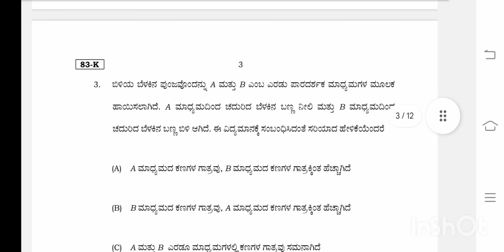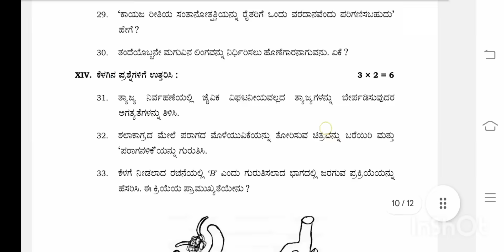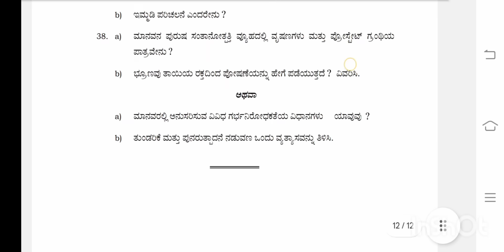ವಿಜ್ಞಾನ ಪರೀಕ್ಷೆ ಪ್ರಶ್ನೆ ಪತ್ರಿಕೆ ಗ್ಯಾರಂಟಿ fix💯 PDF download science model question paper 2025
• Dear 2024-25 SSLC & PUC students all your required subject passing and scoring packets are available here….

• Answers are available along with Question Papers of Instrumental Test[FA]….

• Answers to all previous year question papers are available….

• All content PDF files are available….

• Overall our efforts for the success of SSLC & PUC students of 2024-25…….

. SUPPORT

•For PDFs please join our telegram channel…..link is below.

•for Pdf documents. Please join our Telegram channel.

Please,

Please SUPPORT
[1/1, 9:08 AM] ✨ಕರ್ನಾಟಕ ರತ್ನ ಅಪ್ಪು ಬಾಸ✨: SSLC Science scoring package KARANATAKA 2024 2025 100%score plz share 😊

[1/1, 9:10 AM] ✨ಕರ್ನಾಟಕ ರತ್ನ ಅಪ್ಪು ಬಾಸ✨: SSLC Science scoring package KARANATAKA 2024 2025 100%score plz share 😊

[1/3, 9:37 AM] ✨ಕರ್ನಾಟಕ ರತ್ನ ಅಪ್ಪು ಬಾಸ✨: plz share 😊

[1/3, 7:45 PM] ✨ಕರ್ನಾಟಕ ರತ್ನ ಅಪ್ಪು ಬಾಸ✨: plz share 😊

[1/10, 8:37 AM] ✨ಕರ್ನಾಟಕ ರತ್ನ ಅಪ್ಪು ಬಾಸ✨: plz share 😊

[1/11, 1:05 PM] ✨ಕರ್ನಾಟಕ ರತ್ನ ಅಪ್ಪು ಬಾಸ✨: Grandma summery